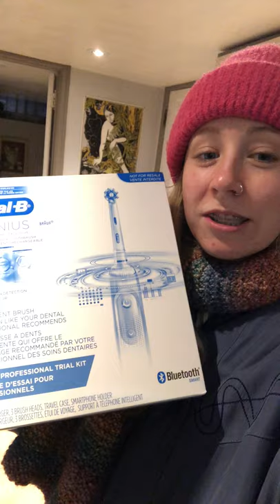got my braces I love YOU!